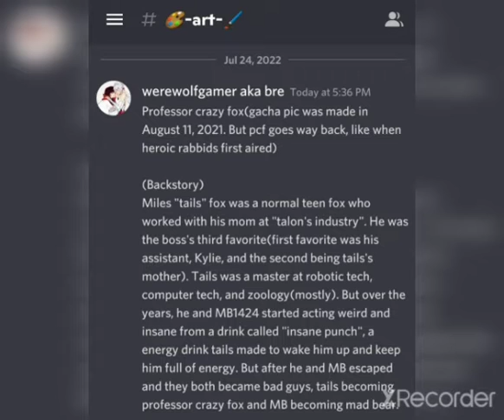professor crazy fox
I might draw my hero au cause I'm liking this, and if I feel like it or if vocational school isn't motivation consuming for my brain next month and for the rest of my life, me and helper might make a comic book(or gacha club/life) series based on this au

I like superheroes💖🦸‍♂️🦸‍♀️🦸

(Here's what the three characters belong to, besides the pcf character and my version of tails fox belongs to me):

tails fox= Sega, Yasushi Yamaguchi, DIC entertainment, and yuji uekawa

rabbids invasion= Jean-Louis momus

joker= Jerry Robinson, Bill Finger, Bob Kane